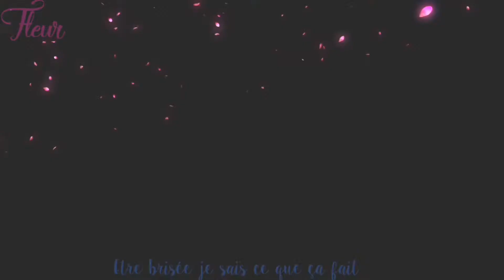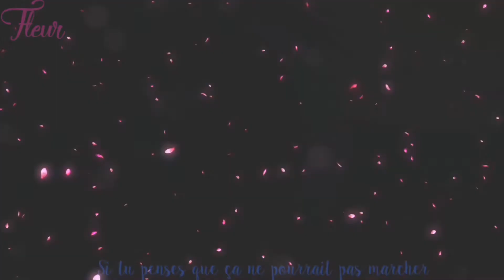[AMV] Manga - It's you - Nightcore - Lyrics - {Cover de SARA'H Officiel} - (Clip Officiel)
Absolument aucune violation de droit d'auteur n'est prévue. Toutes les images, les audio et les clips vidéo sont la propriété exclusive de leurs propriétaires respectifs. Cette vidéo est faite pour divertir. Si vous ne désirez pas que votre musique soit en nightcore ou en version originale contactez moi : merci de ne pas essayer de piraté ma chaîne YouTube